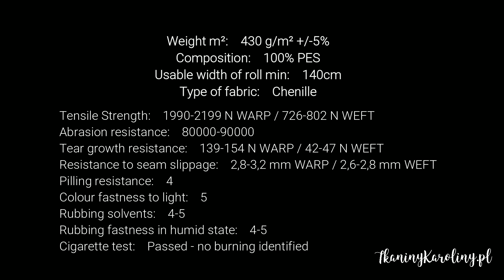Chenille City Tkanina Tapicerska / Upholstery Textile - Tkaniny Karoliny - Davis Fabrics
CITY to wyjątkowa, wysokiej jakości, tkanina pleciona przypominająca len, przyjemna w dotyku o wyjątkowym drobnym splocie. Solidny materiał, bardzo przyjemny, delikatny w dotyku z efektem melanżowym (dwukolorowa nitka). Tkanina jest lejąca i z dwóch stron taka sama, idealnie nadająca się na zasłony, rolety.

Zastosowanie: produkcja i renowacja mebli tapicerowanych: sofy, fotele, tapczany, szezlongi, wezgłowie oraz elementy dekoracyjne jak i poduszki, zasłony, pufy. Będzie też idealna do szycia akcesoriów modowych jak torby, plecaki, nerki.

Dane techniczne:

    skład: 100% poliester
    gramatura: 430 g/m2 +/- 5%
    szerokość: 140 cm
    rodzaj: szenil / plecionka
    odporność na ścieranie: 35 000 cykli
    odporność na mechacenie, pilling: 4-5
    odporność na tarcie suche: 4-5
    odporność na tarcie mokre: 3-4
    czyszczenie przy użyciu łagodnych środków czyszczących.

KUP: